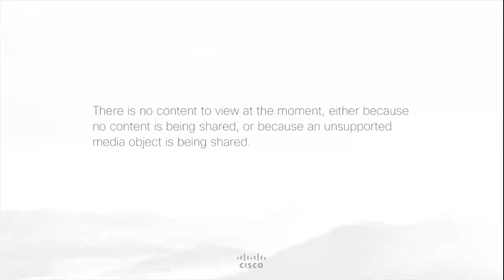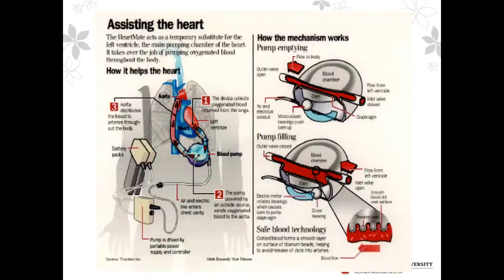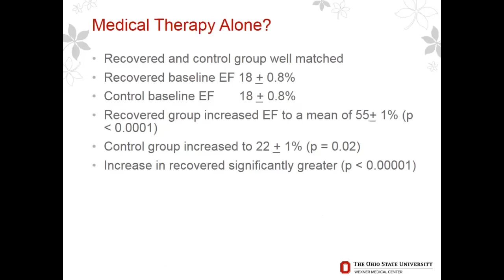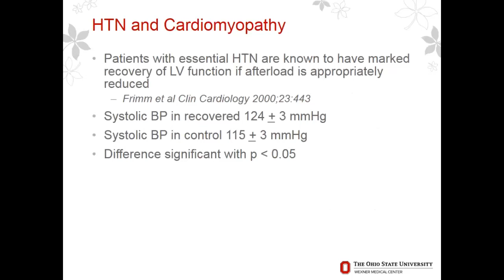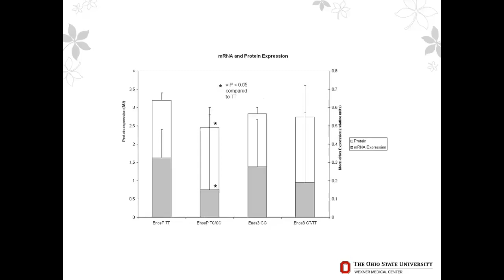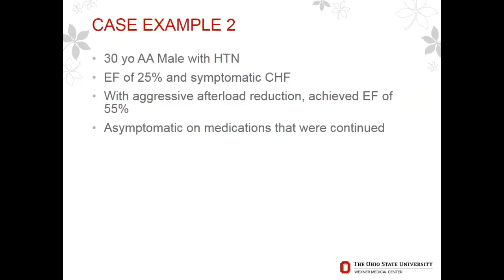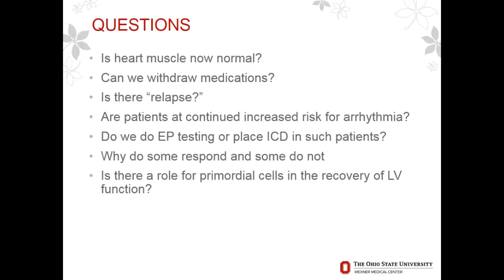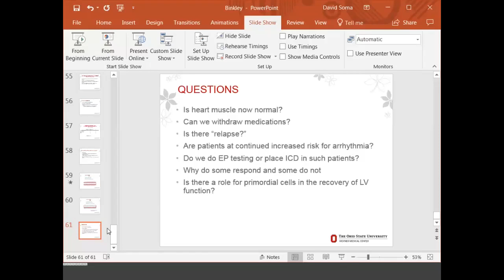Can We Cure Dilated Cardiomyopathy? by Dr Binkley